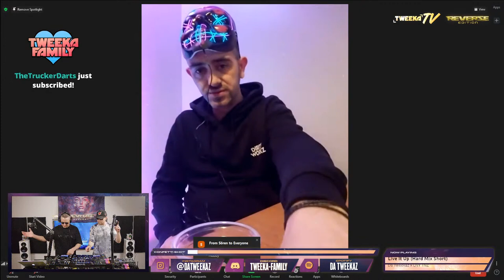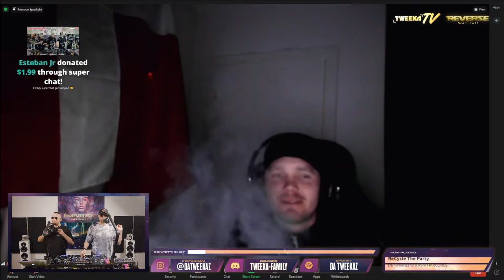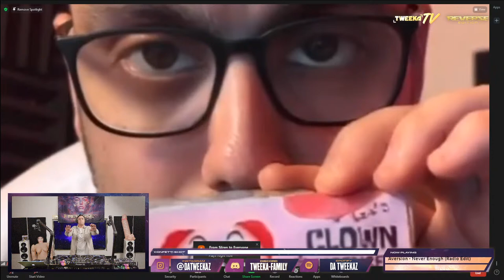Tweeka TV - Episode 80 (The Reverze Edition)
Welcome to the 80th episode of Tweeka TV. This episode is all about Reverze.

With special guests:
Aversion
Coone
Cryex
Hard Driver
Primeshock
Refuzion
Rooler
Sound Rush

Powered by Rossumedia, The Appartyment and Swag MGMT.